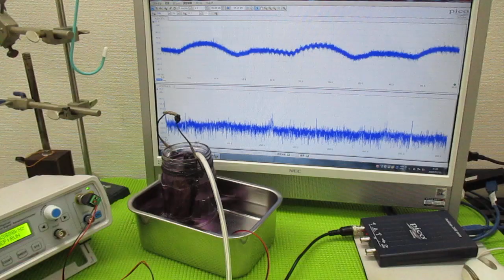技術動画（超音波制御技術）